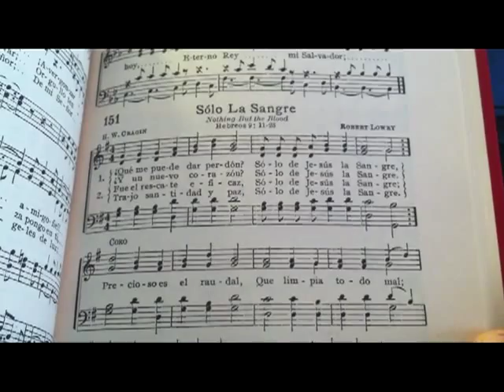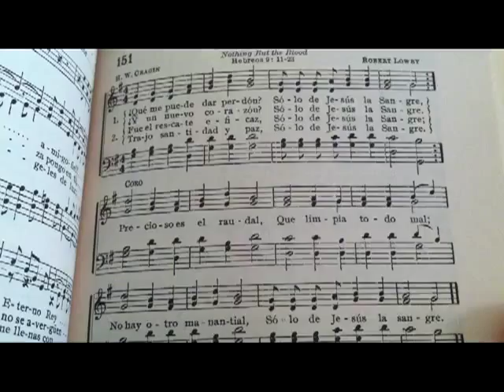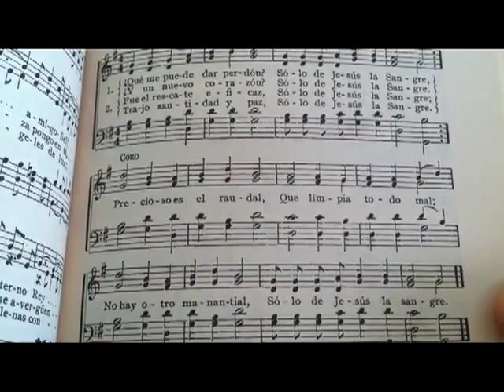Solo La Sangre (Nothing But The Blood of Jesus - Hymn in Spanish)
Spanish Instruction Games